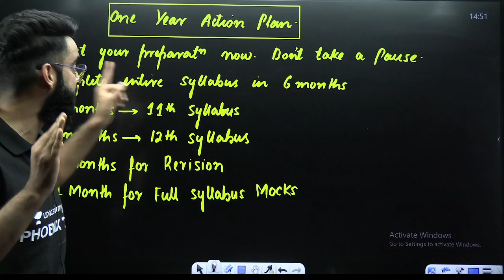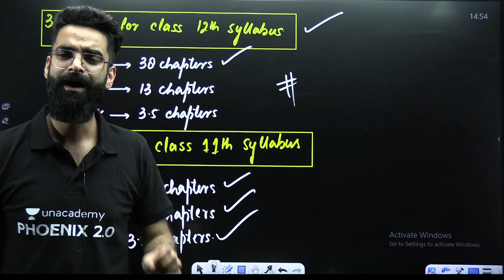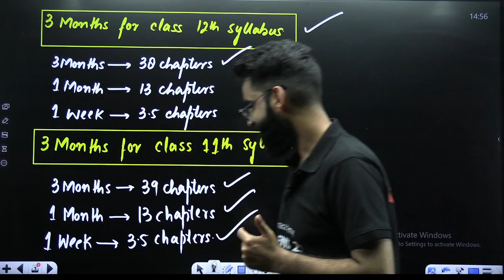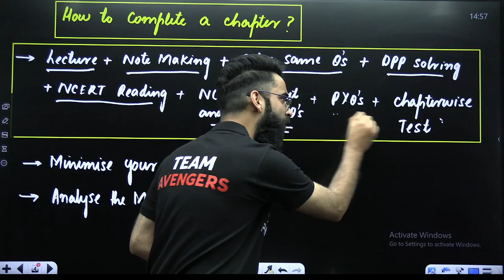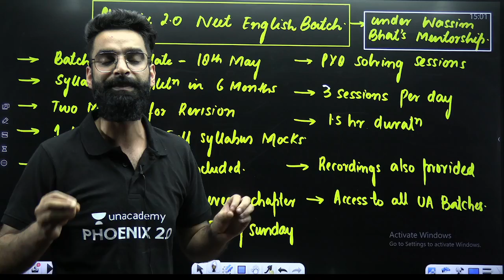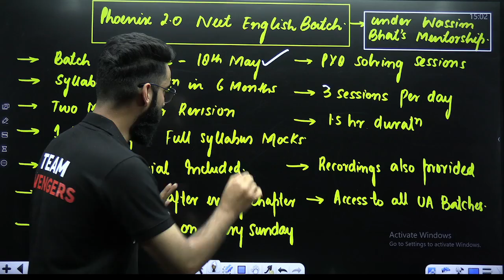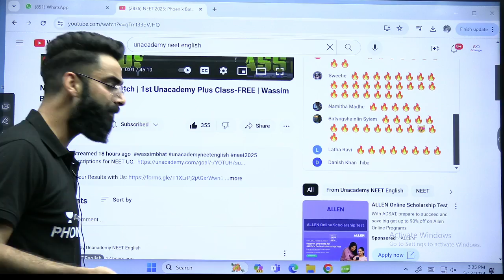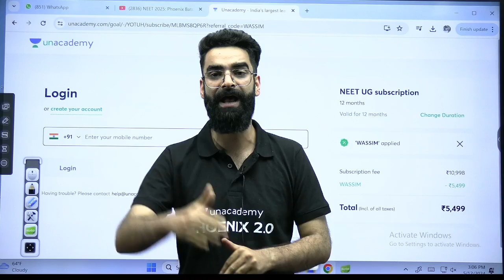NEET 2025 | Crack AIIMS Delhi in 1 Year | Best Strategy to Crack NEET | Wassim Bhat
➡️NEET 2024 Answer Key, Paper Analysis and more:
SYou can enroll to Unacademy Subscription and get the following benefits:
1. Learn from your favourite teacher
2. Dedicated DOUBT sessions
3. One Subscription, Unlimited Access to Live Online Classes and Videos
4. Real-time interaction with best-in-class teachers
5. You can ask doubts in live online classes
6. Limited students in each Class
7. Download the videos & watch them offline